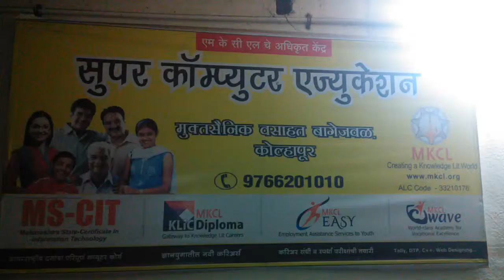33210176 Super Computer Education Kolhapur 2016 - Center Decoration